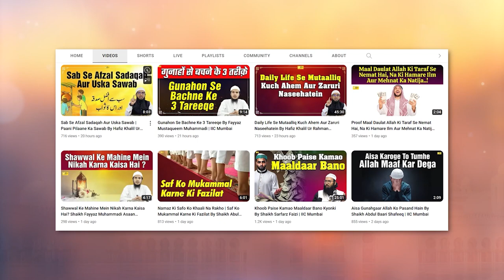Namaz Ko Baatil Kar Dene Wali Ek Badi Galati by Shaikh Fakhruddin Salafi IIC Mumbai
Bank Account Details:
ILM FOUNDATION
ICICI Bank
Savings account
IFSC CODE-ICIC0001028

JazakAllah Khair